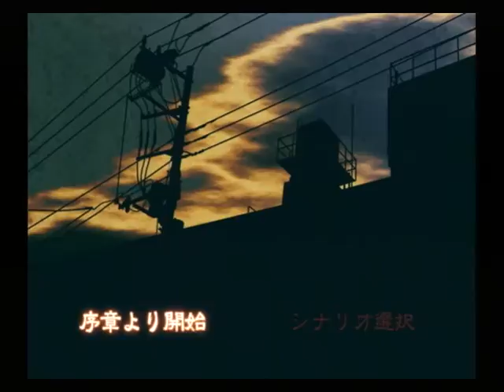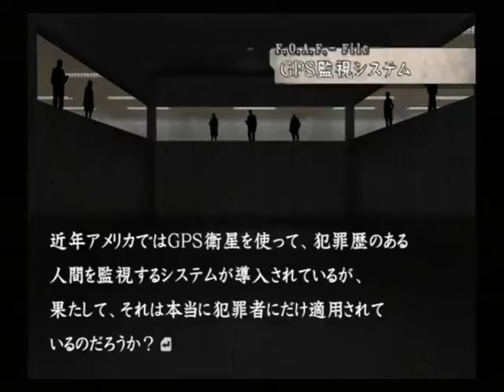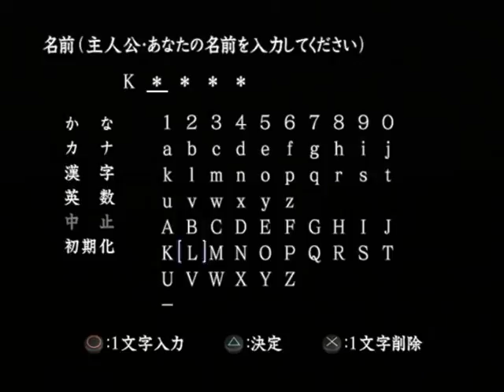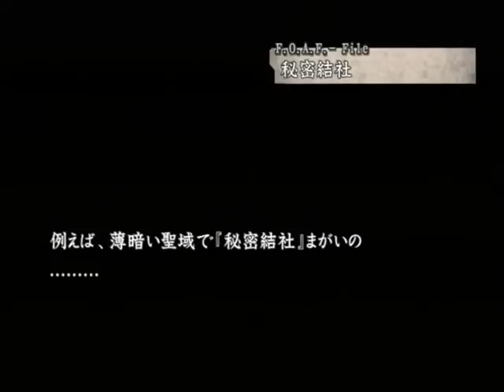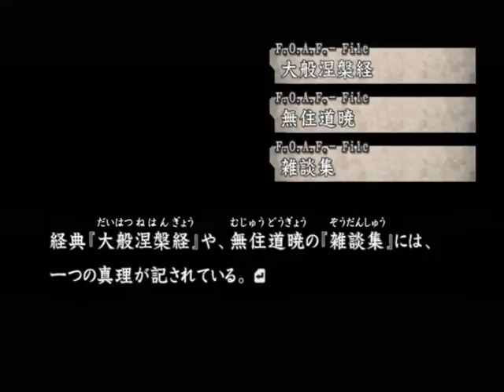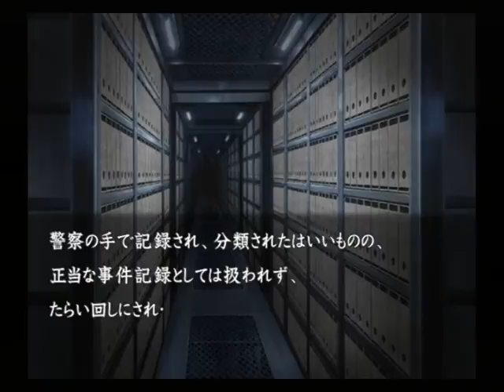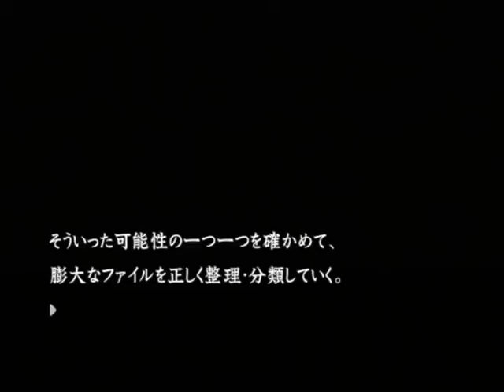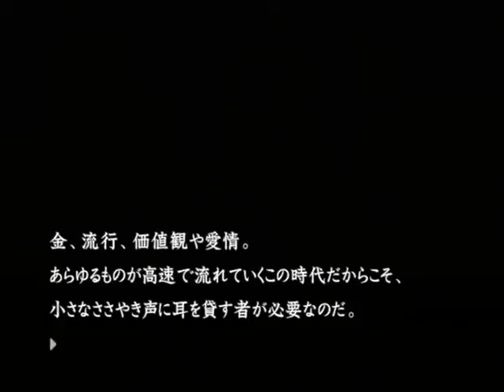【PS2】流行り神２ 警視庁怪異事件ファイル【ファミ通殿堂入りソフト】初見プレイ Part１ 第零話 黒闇天 【スタートオンゲームズ】【スタゲー】【JAPAGE】